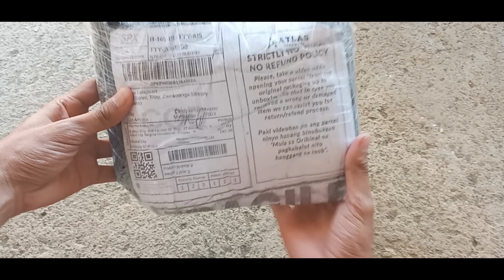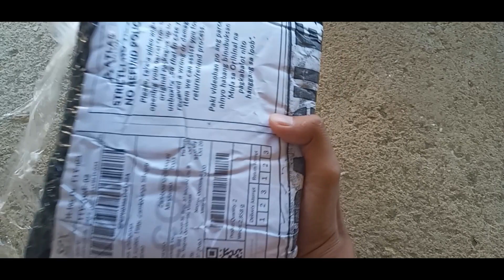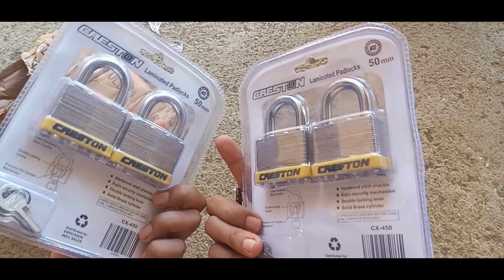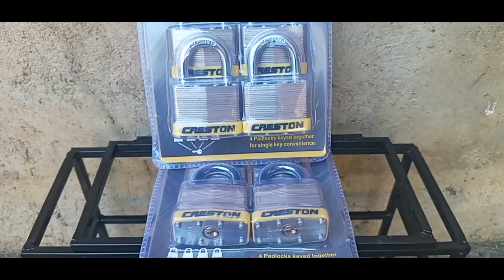Unboxing Part 11: Creston 4 Padlocks 1 Key